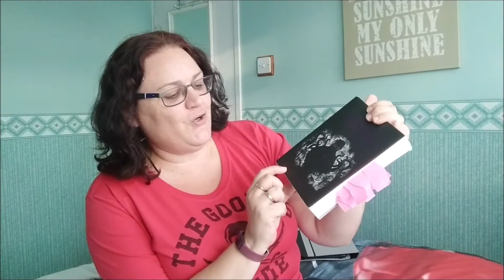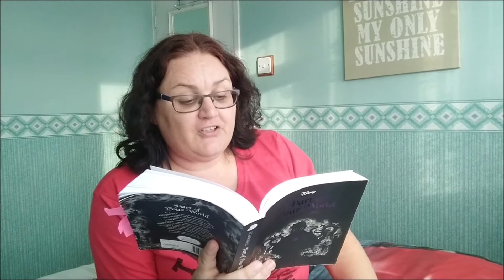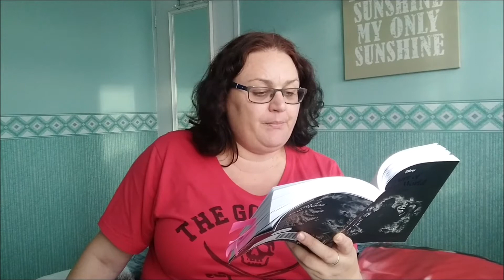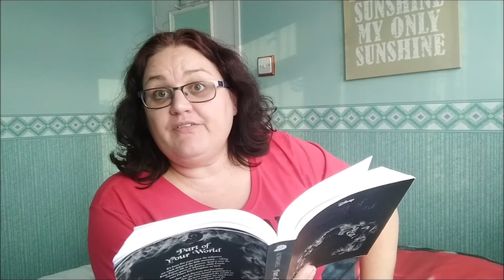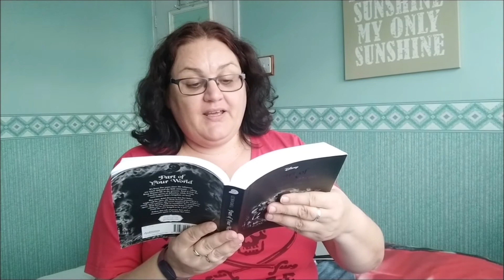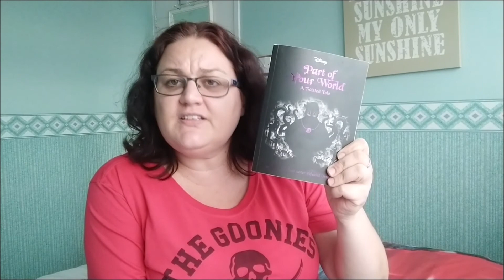The Little Mermaid. Part of Your World by Liz Braswell Book Review. Spoilers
With the live-action coming out, time to release this which i recorded last year

It's been five years since the infamous sea witch defeated the little mermaid... taking King Triton's life in the process. Ariel is now the voiceless queen of Atlantica, while Ursula runs Prince Eric's kingdom on land. But when Ariel discovers that her father might still be alive, she finds herself returning to a world, and a prince, she never imagined she would see again. Will Ariel be able to overthrow the murderous villain set on destroying her home and the world she once longed to be a part of? Follow this tale of power, love and a mermaid's quest to reclaim her voice.